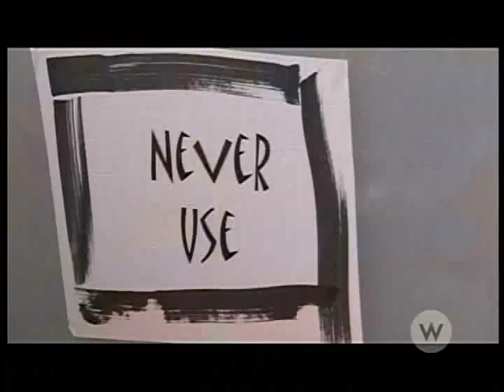Kim's Rude Awakening - The Morgan Mackenzie Family 2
Whoa! Major hoarding issues going on in this household!